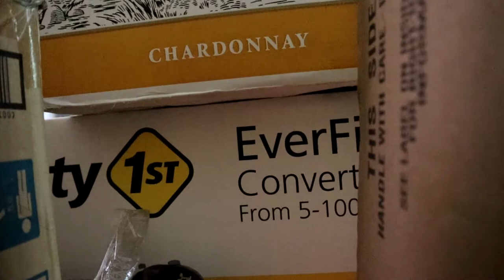Moving day! Packing the moving truck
The day is upon us, finally, so its time to get the truck packed and get out of this place!

Mini Tripod

Dual Battery and charger

Screen protector

Lightweight tripod

Las Vegas Lego set

Star Trek Voyager model